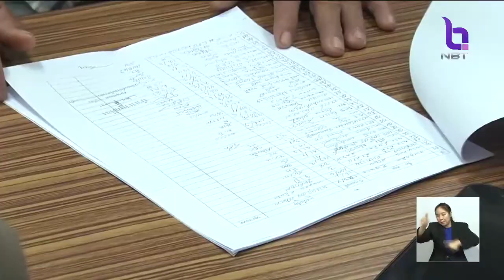เจรจากลุ่มต้านโรงไฟฟ้าขยะ จ.นครสวรรค์ รองผบ.ตร. 'พล.ต.อ.ศรีวราห์' รับปากหาข้อยุติไม่ให้กระทบชาวบ้าน